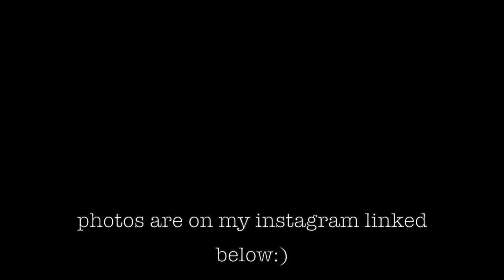Phoenix and Carolyns CRAZY vlog (clickbait)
I have videos coming out I promise lol
anyway this is from April!!
photos on Carolyn and my instagrams:)

Carolyns instagram; carolyn_fleming_

links-
Crisis Text Line: Text START to 741-741

Samaritans Helpline can be reached at 116 123 - UK

suicide hotlines for men in the UK;
CALM (Nationwide) can be reached at 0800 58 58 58 (available every day from 5PM to midnight).
CALM (London) can be reached at 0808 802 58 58 (available every day from 5PM to midnight)